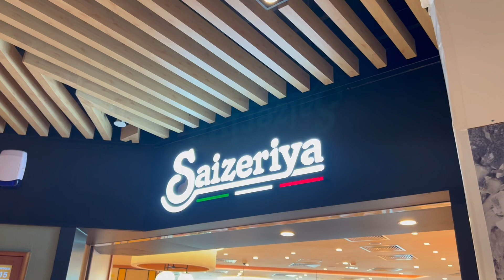Milton at his favourite restaurant Saizeriya! HD 1080p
Milton watched a video from @jordanchua2466 visiting his favourite restaurant so he wanted to make one too!